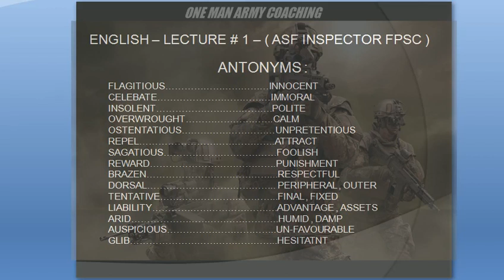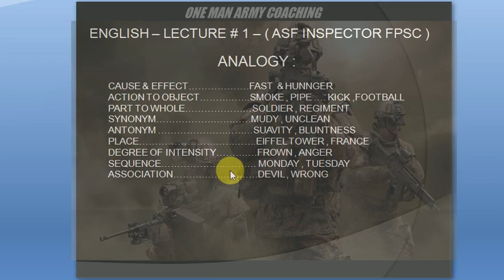ASF INSPECTOR EXAMS PREPARATION || LECTURE # 1